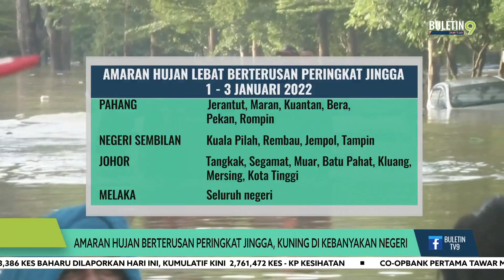Amaran Hujan Berterusan Peringkat Jingga, Kuning Di Kebanyakan Negeri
Jabatan Meteorologi Malaysia (MetMalaysia) mengeluarkan amaran hujan lebat berterusan peringkat jingga atau buruk di Pahang, Negeri Sembilan, Melaka dan Johor hingga Isnin ini.

Untuk negeri lain seperti Selangor, Kelantan, Terengganu, Sabah dan Kuala Lumpur termasuk Putrajaya, amaran hujan peringkat kuning atau waspada dikeluarkan.